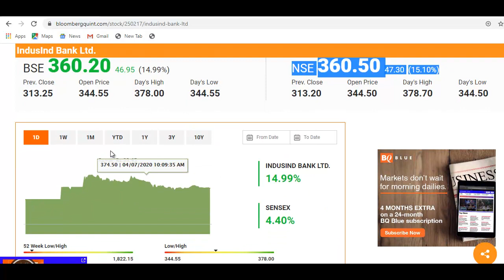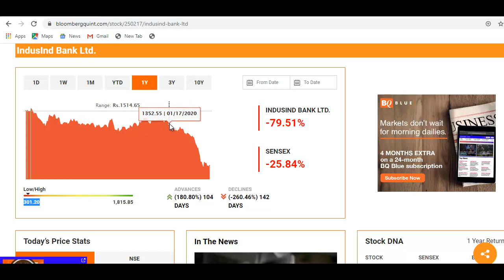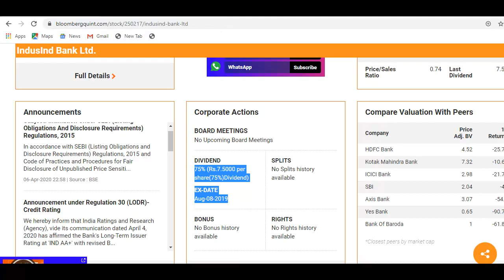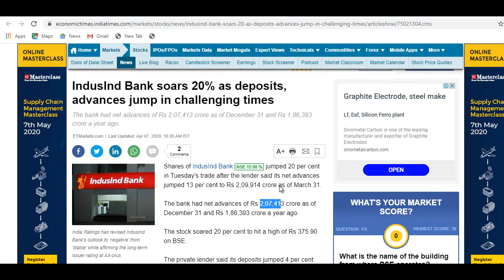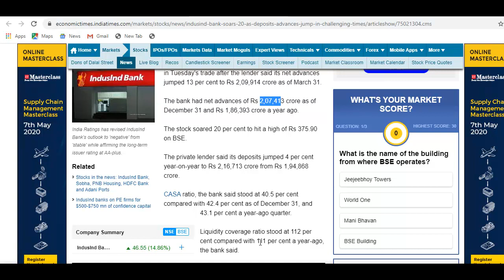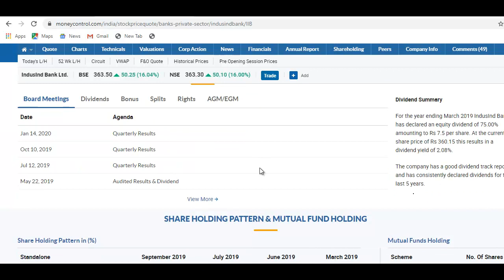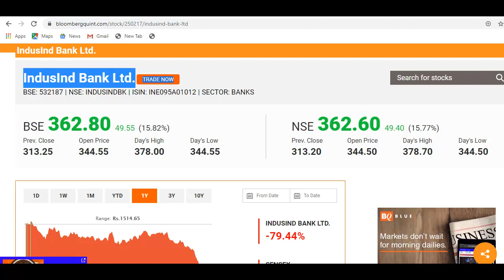IndusInd Bank Breaking News | शेयर 20% उछला, क्या है उसकी वजह? वीडियो जरूर देखे